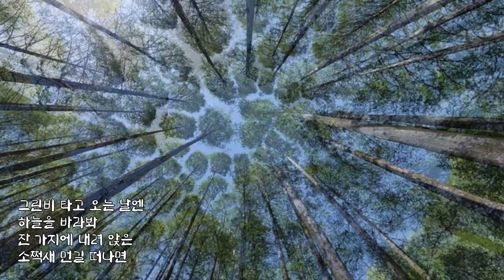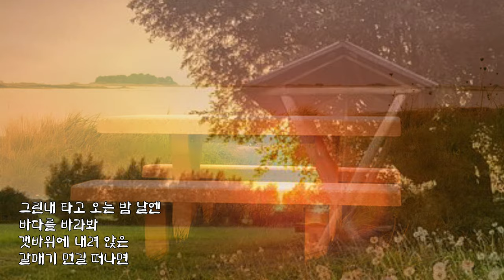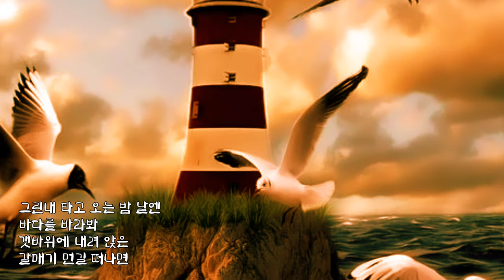가곡 [그린비 타고 오는 날엔] - 바리톤 송기창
🌿그린비 타고 오는 날엔
조영황 시, 김성희 곡 송기창

하늘을 바라봐
잔 가지에 내려 앉은
소쩍새 먼길 떠나면
애달프다 이 내가슴
처량하여 어이 하리
그린비의 맺은 연정
채반에 담아내어
가시는 길 위에 풋정 하나 놓고 가오리

그린내 타고 오는 밤 날엔
바다를 바라봐
갯바위에 내려 앉은
갈매기 먼길 떠나면
서글프다 이내 마음
서운 하여 어이하리
그린내의 맺은 연정
소반에 담아 내어
가시는 길 위에
사랑 하나 놓고 떠나리라.

KineMaster
CapCut
Inshot
VLLO
Video Maker
Power Direct
Background Eraser
Snapseed
글씨팡팡
멸치